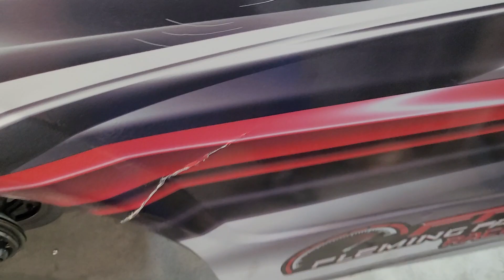update status on Late model & shop time on the Street Stock